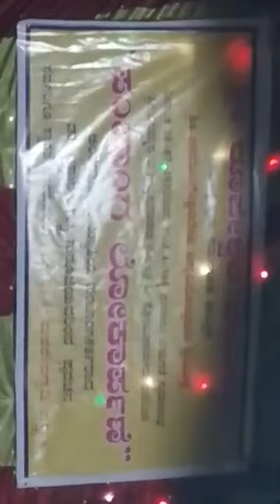ಚಾಮುಂಡೇಶ್ವರಿ ಭಕ್ತಿ ಗೀತೆ